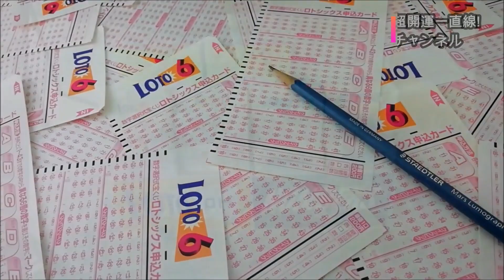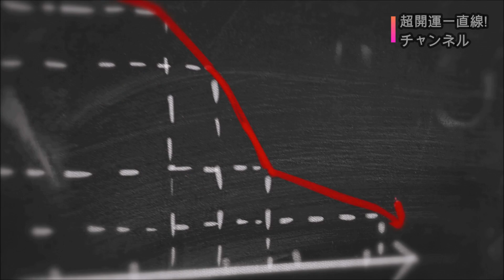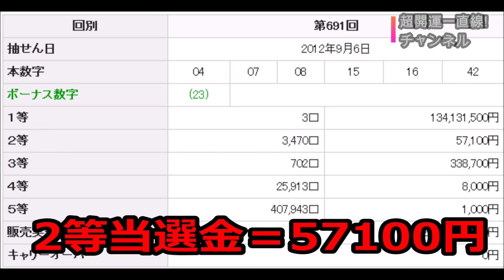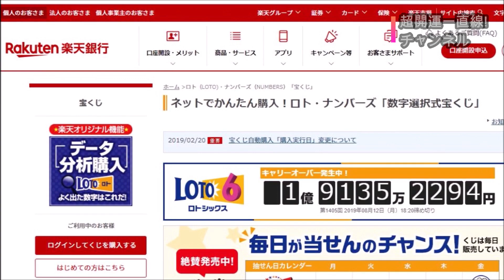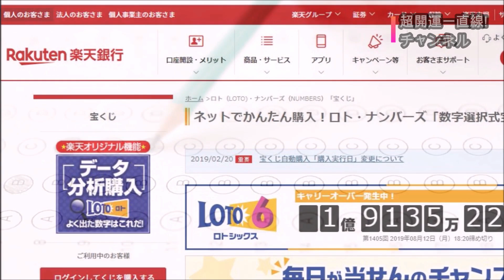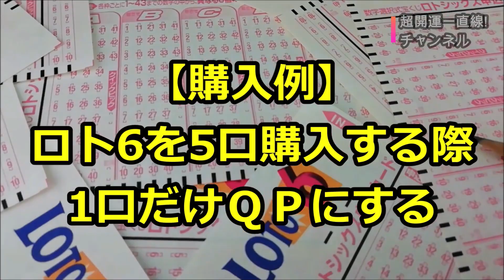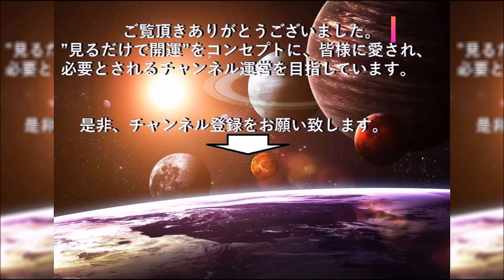完全考察『ロト6』『ロト7』『ミニロト』数字選択の傾向と対策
いつもご視聴頂きまして誠に有難うございます。
数字を自分で予想することが最大の醍醐味であるロト系宝くじ。
もし、その数字選択の方法を変えるだけで当選確率を効率的にUPできるとしたら・・・。
そこで今回は、2018年5月に楽天銀行が実施した『ロト6』、『ロト7』、『ミニロト』の高額当選者のアンケート調査をもとに、当チャンネルが独自に分析、考察した”数字選択”の傾向と対策をわかりやすく解説いたします。

■出典
・楽天銀行 「宝くじサイト」